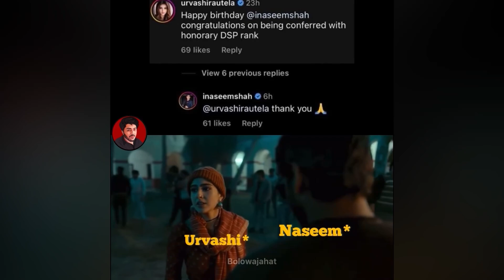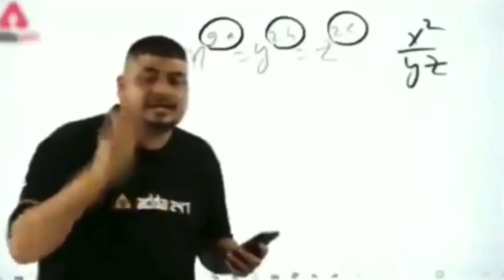NEW BHABHI LOADING | URVASHI AND NASEEM MEMES | BOLO WAJAHAT